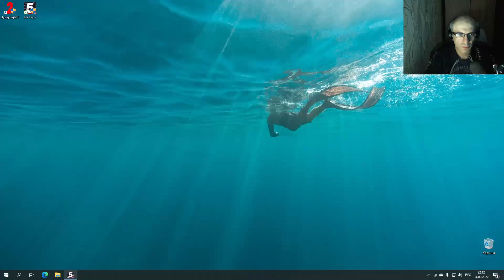ОСВОБОЖДЕНИЕ ДОЛИНЫ ХОЛЛАНД ► Far Cry 5 #12